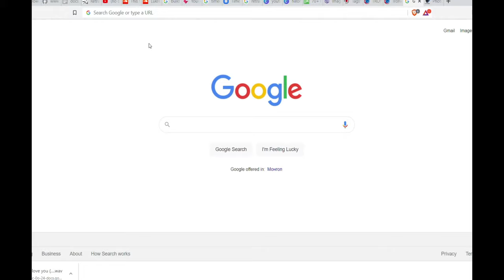AMONG US I Enjoy 3D printer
Let's make among us, Enjoy with 3D printer

Song: Maryandra's Waltz